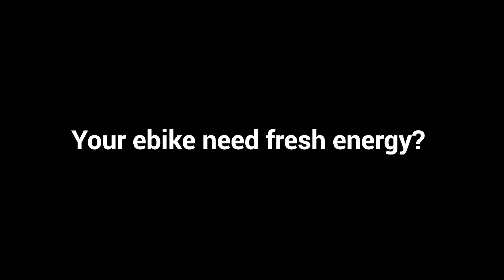Green Cell E-bike Batteries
🔋 ➡️Green Cell e-bike battery - higher range and longer battery life thanks to high-quality lithium-ion cells.
➡️Intelligent BMS constantly monitors the battery to ensure safe and reliable operation during both driving and charging.
➡️Complete set including: battery, charger, keys for the anti-theft lock and all necessary components for installation.